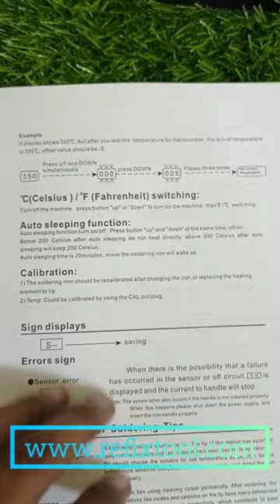Bakon SBK936D+ 60w Lead Free Soldering Iron |Best Soldering Iron 2023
Refixtool in Meerut has a wide range of products and services to meet the various requirements of its clients. We sell all types of Electric Repairing Tools all over India. Mainly including laptop repairing tools and parts.We are providing our services in all over india. Our company staff are eager to answer any questions you may have from 10:00am to 6:30pm.